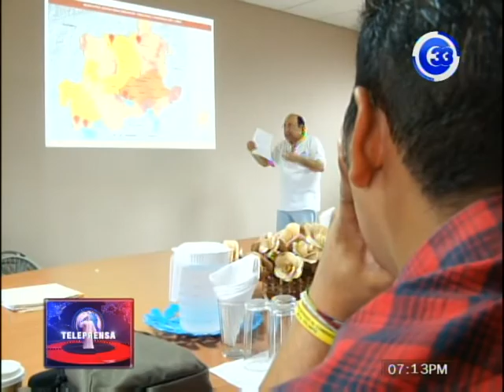La Sequía: Un asesino silencioso en Centro América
los estragos del cambio climatico provocaron que la Laguna de Atescatempa se secara por completo.